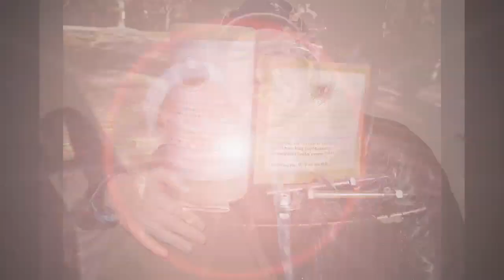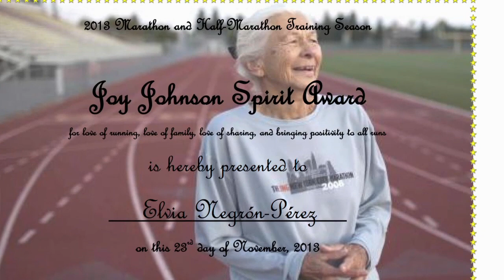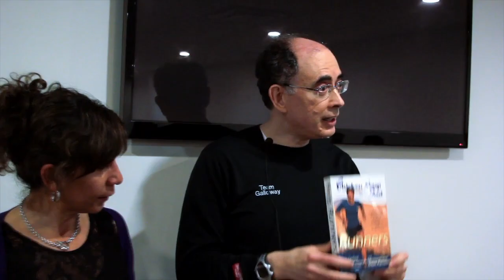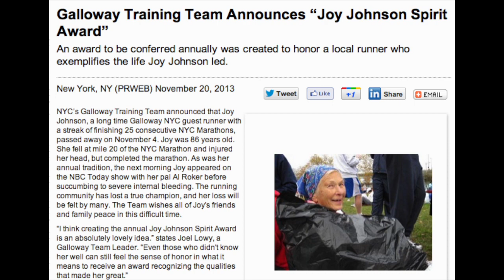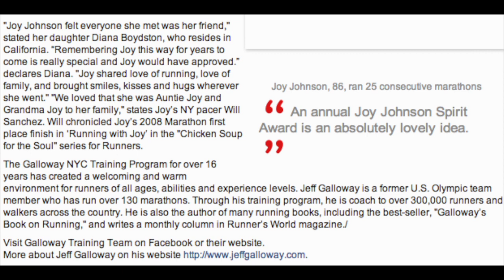1st Annual Galloway NYC Joy Johnson Spirit Award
- Ben Ko of the Dashing Whippets Running Club